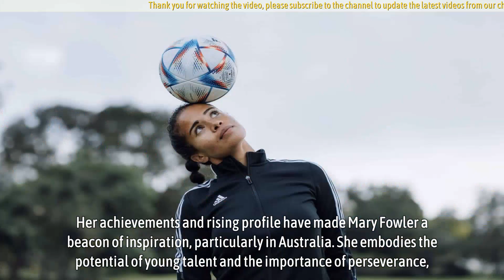Mary Fowler Biography: Rising Star in Women's Football and Australia's Prodigy on the Global Stage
Mary Fowler, born on February 14, 2003, in Cairns, Queensland, has rapidly emerged as a shining star in the realm of international women's football. Her journey, marked by an unyielding passion for the game, a dedication to excellence, and remarkable achievements at a young age, makes her story not only inspiring but also a testament to the burgeoning talent in women's soccer.

From a young age, Mary was immersed in a world where football was not just a sport, but a way of life. Her father, Kevin Fowler, a professional footballer who played in Ireland and Australia, was a significant influence, nurturing her love for the game. This early exposure, combined with her natural talent, set Mary on a path that would see her reach remarkable heights in her career.

▬▬▬▬▬▬ஜ۩۞۩ஜ▬▬▬▬▬▬
🎥 MORE VIDEO BIOGRAPHY SOUTH AFRICA: